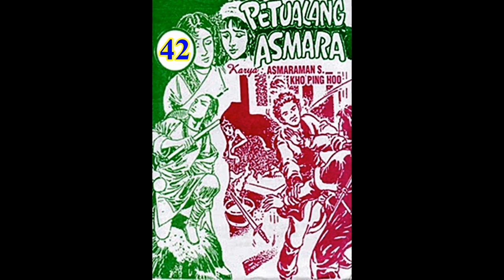Seri Cerita Silat PETUALANG ASMARA JILID 42